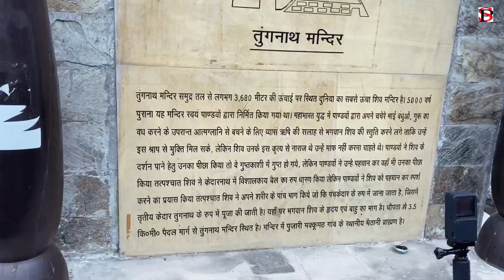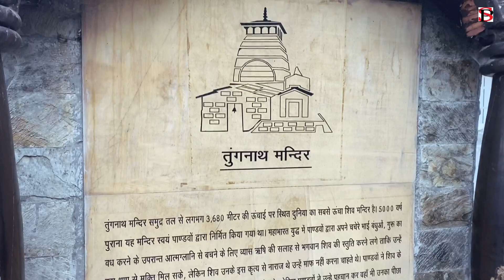Tungnath Trek World's Highest Shiva Tample Chandrashila trek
Tungnath Mahadev World Ka Sabse Uncha Mandir ( Chopta ) Tungnath Trek World's Highest Shiva Tample - Chandrashila Trek

Tungnath World's Highest Shiva Tample & Chandrashila Trek: Complete Travel Guide

Tungnath Tample Uttarakhand | Tungnath Yatra 2022 | Chopta Tungnath Trek

Lots of ❤️❤️